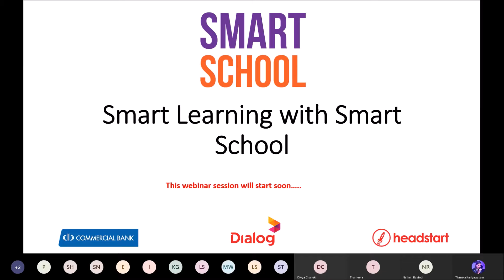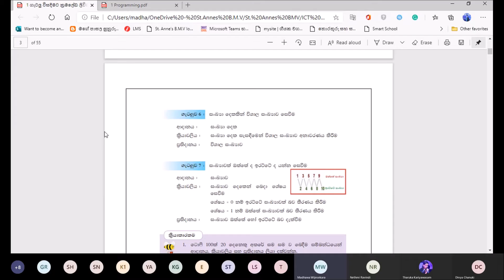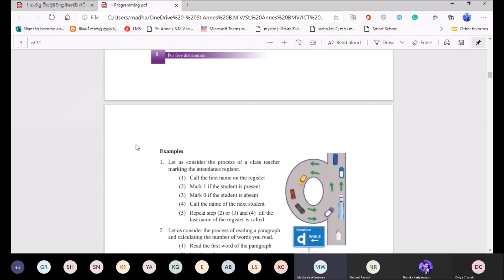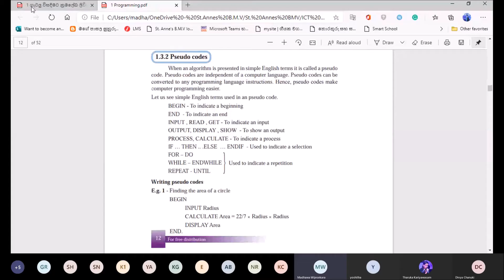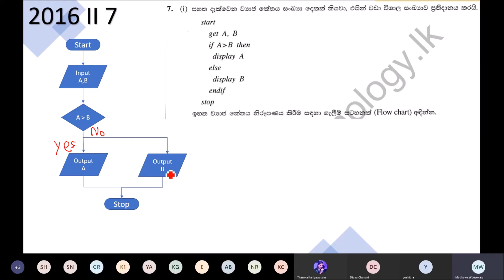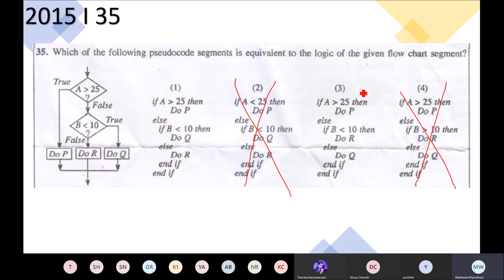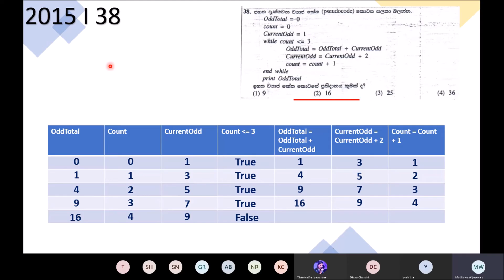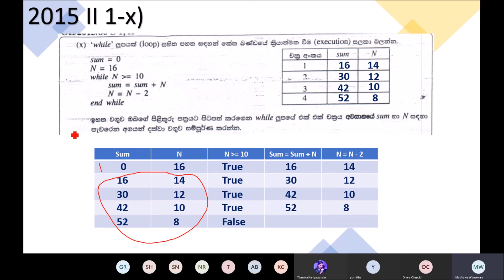O/L ICT - Grade 11 - Flowcharts & Pseudocodes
දැනට රටේ පවතින තත්ත්වය අනුව පාසල් නිවාඩු කාලයේ අපට නියමිත පාඩම් මාලාව ඉදිරියටම පවත්වා ගෙන යාම සඳහා මයික්‍රෝසොෆ්ට් ටීම්ස් භාවිතයෙන් අ.පො.ස. සාමාන්‍ය පෙළ තොරතුරු සහ සන්නිවේදන තාක්ෂණය පාඩම් නිවසේ සිටම දරුවන්ට සිදුකල හැකි ආකාරයට සම්බන්ධ වීමට මෙමගින් හැකිවේ.